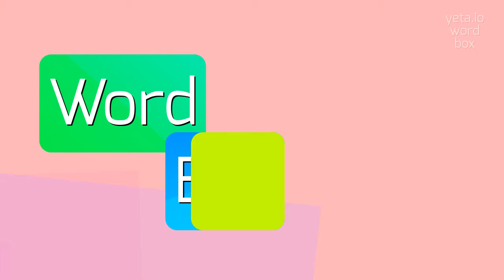How to say "gibbosely"! (High Quality Voices)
Watch in this video how to say and pronounce "gibbosely"!